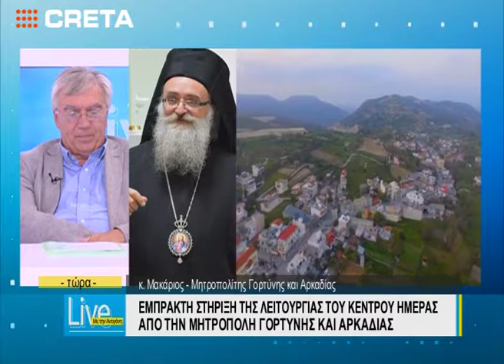Live με την Αντιγόνη: Κλονισμένη η ψυχική υγεία των Κρητικών - Αύξηση στα ψυχικά νοσήμτα